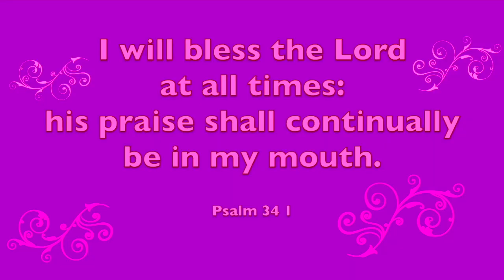Treadmill - Praise Time